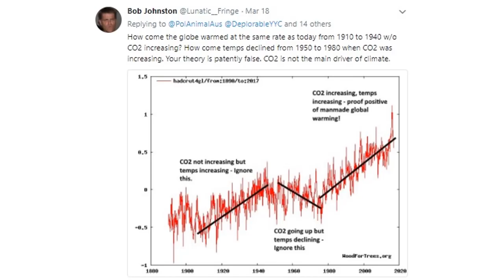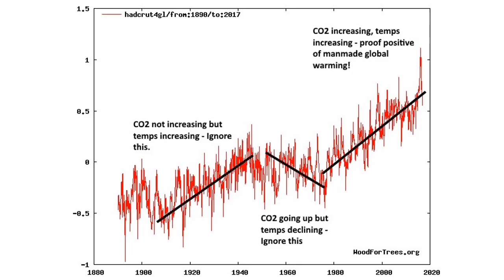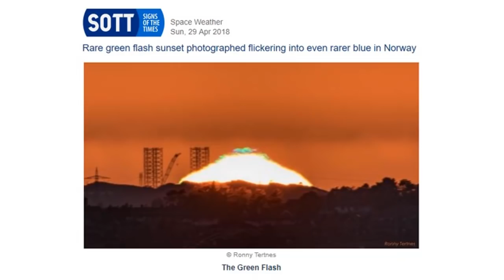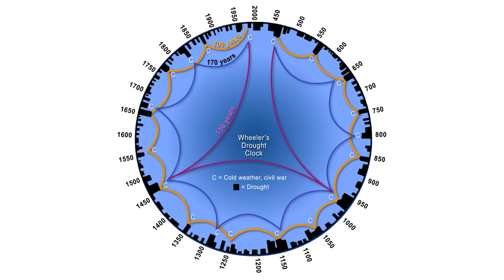Signs in the Skies of the Eddy Solar Grand Minimum (615)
Signs are appearing our skies that the atmosphere is changing as predicted with the gran solar minimum. Rare anti-solar arcs over Norway, Cyclone over Yemen and Oman, Green flashes in UK and Norway. Hawaii has blue flames as the Earth cracks and methane ignites and CO2 didn't cause warming in 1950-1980 even though it was increasing in concentration. A look at Wheeler's drought clock, another repeating cycle as well the grand solar minimum.

Extremely rare antisolar arc forms in the sky over Oslo in Norway
Rare green flash sunset photographed flickering into even rarer blue in Norway